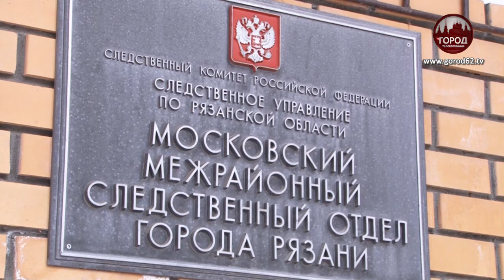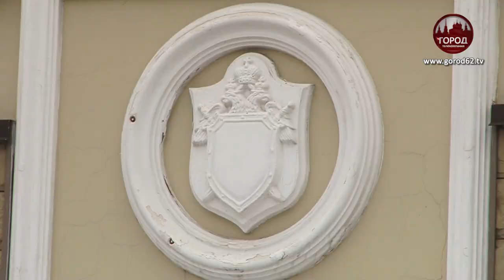Убийство под градусом